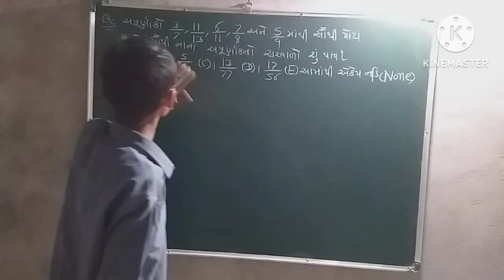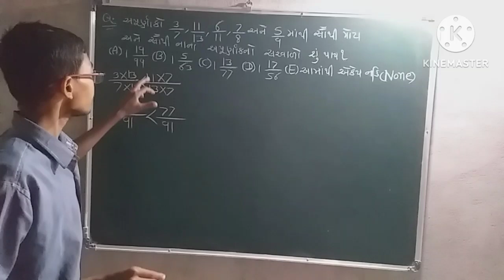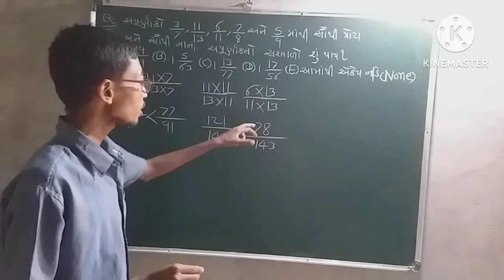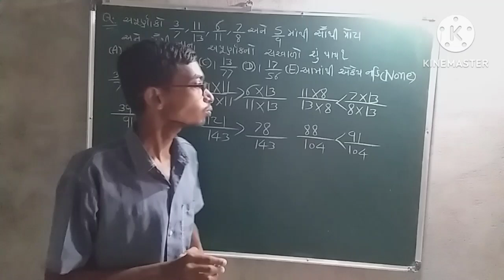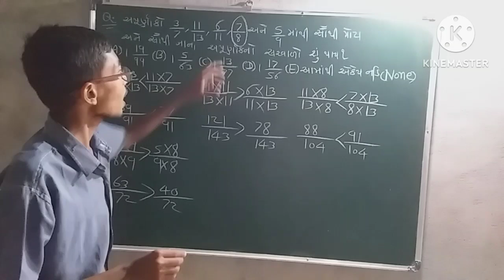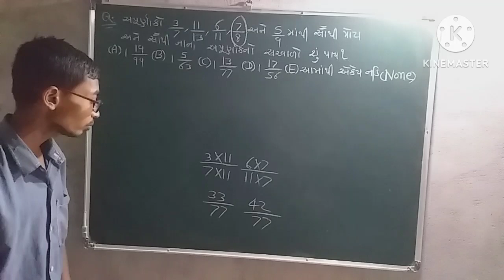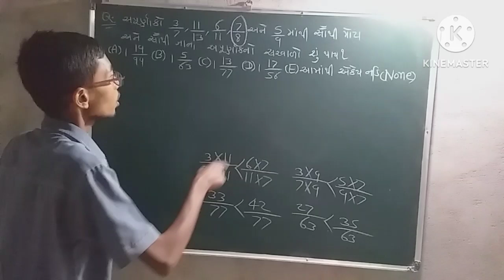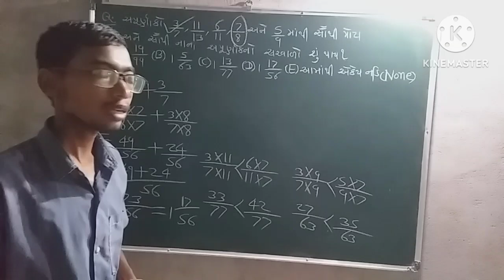અપૂર્ણાંક અને દશાંશ અપૂર્ણાંક (Part-8)| Competitive Maths (સ્પર્ધાત્મક ગણિત)| Fraction in gujarati